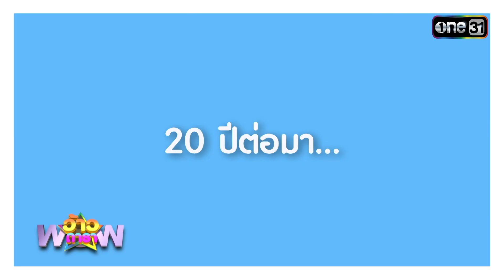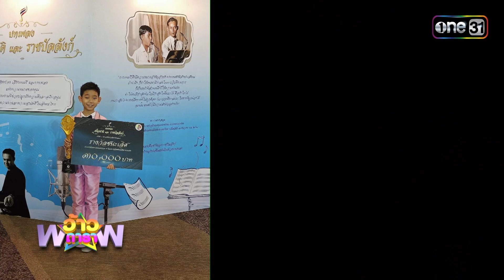ว้าวดารา | Ep.43 (FULL EP) | 4 พฤศจิกายน 2566 | one31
ที่ไหนมีดารา "อุ้ม ขจรกิติ์" จะพาไป "ว้าว" ใน
ทุกวันเสาร์ เวลา 12:00 น.ทาง